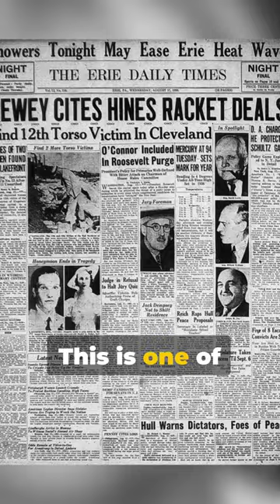Unsolved: The Cleveland Torso Murderer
A brief history on the monster that was The Cleveland Torso Murderer.